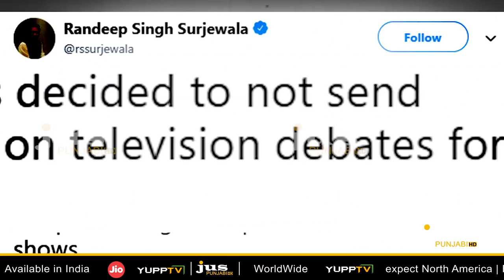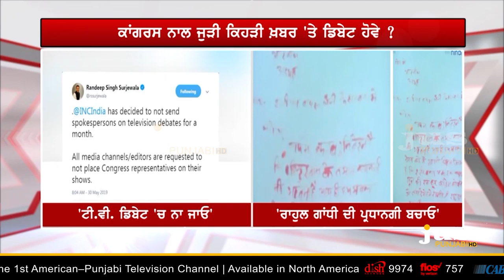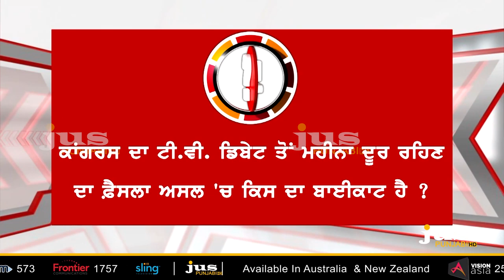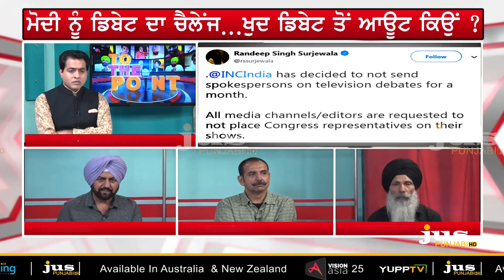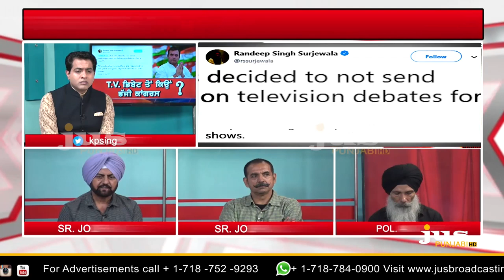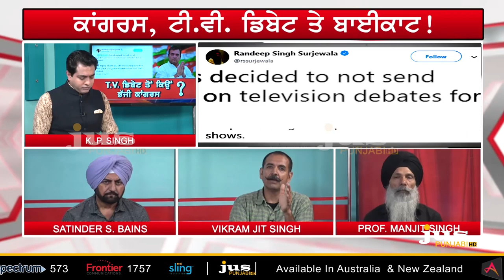Why Congress Boycott TV Debates ? || To The Point || KP Singh || Jus Punjabi